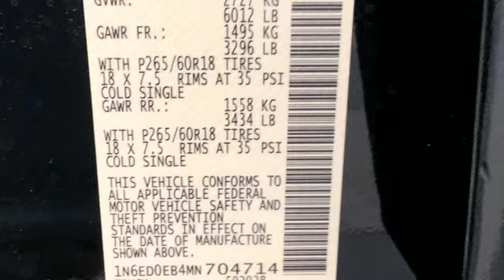New 2021 Nissan Frontier Richmond VA Fredericksburg, VA PMN704714 - SOLD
Year: 2021
Make: Nissan
Model: Frontier
Trim: SV
Engine: 3.8L DI DOHC 24V V6
Transmission: 9-Speed Automatic
Color: Black
Interior: Steel
Stock #: PMN704714
VIN: 1N6ED0EB4MN704714
Magnetic Black Pearl 2021 Nissan Frontier SV 4WD 9-Speed Automatic 3.8L DI DOHC 24V V6brbrHOME OF THE LIFETIME WARRANTY.brbrbrWe make every effort to provide accurate information, please verify options and price before purchase, Pohanka is not responsible for errors or omissions. All vehicles subject to prior sale. Quoted price available on in-stock units only. All prices are exclusive internet prices only. Financing is subject to approved credit through designated lender. Price plus tax, tags, dealer processing fee of $899 and freight of $810 - $1100. All customers will qualify for all manufacturer rebates and incentives included in the price, some require financing through the manufacturer. Some manufacturer rebates are not compatible with special manufacturer finance offers. Manufacturer Rebates and incentives are valid during the time period set by the manufacturer and are subject to change without notice. Additional manufacturer rebates and incentives may apply to those who qualify and may lower the sales price. 2 or more available at this price. Price Includes:$1500 - Nissan Customer Cash - National. Exp. 05/03/2021

Address:
5200 Jefferson Davis Hwy